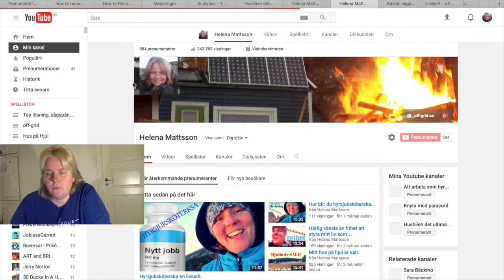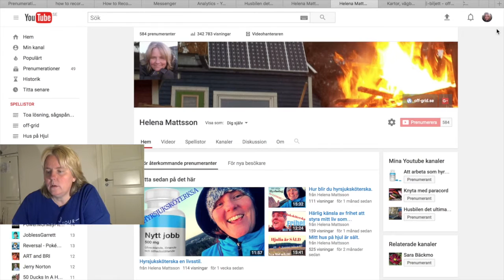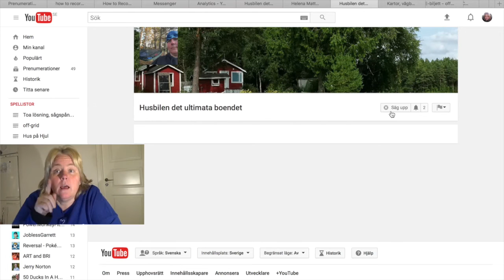KANSKE köpa en HUSBIL i morgon!!! Drömmer om att bo på heltid i HUSBILEN. En Husbils nomad!!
KANSKE köpa en HUSBIL i morgon!!! Drömmer om att bo på heltid i HUSBILEN. En Husbils nomad!! Drömmer om att bli en husbils nomad. Åker och tittar på en husbil i Luleå i morgon. Hittat en annons på en begagnad Chausson Welcome 9 årsmodell 2006 på blocket. Jag gillar den modellen och den planlösningen. Hoppas den är vad jag drömmer om.

Utan drömmar kan man inte flyga!!

Husbilen är en Chausson Welcome 9, årsmodell 2006

Fakta:
Filmat med Sony HDR-PJ530 och GoPro Hero5
Redigerat med iMovie i en macbook pro 13 med Retina skärm
Lotta är min fantastiska kusin och hon agerar kommentator i mina videos.